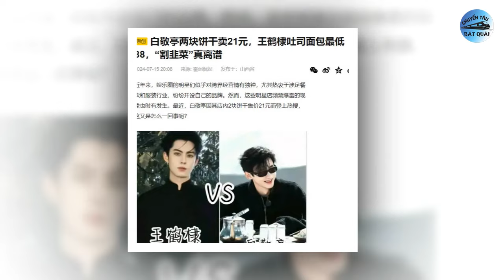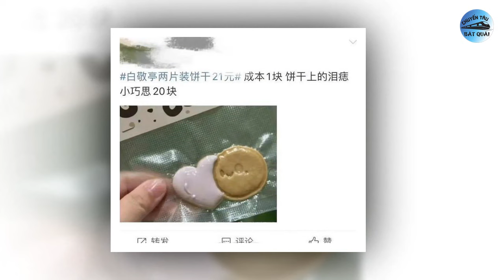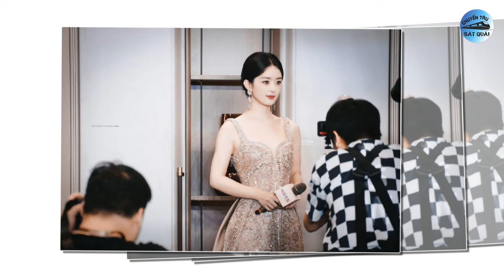Thái độ trái ngược giữa Hạc Đệ và Kính Đình khi mở tiệm, Lệ Dĩnh chạm đỉnh nhờ tăng cân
1. Vương Hạc Đệ và Bạch Kính Đình đồng loạt mở tiệm bánh, dân tình liền chê mắc: 'Chỉ bào tiền fan là giỏi'.
Ngoài diễn xuất, các diễn viên Cbiz còn được đánh giá có đầu óc nhanh nhạy khi mở cửa hàng bán cafe, bánh ngọt. Tuy nhiên mới đây, cửa hàng của Vương Hạc Đệ và Bạch Kính Đình gây tranh cãi vì giá cả cũng như chất lượng. Cụ thể, tiệm bánh ngọt mới mở thuộc chuỗi thương hiệu cá nhân của Vương Hạc Đệ đang bị rất nhiều cư dân mạng chê về giá.
2. Triệu Lệ Dĩnh chạm tới đỉnh cao nhan sắc nhờ tăng cân.
Triệu Lệ Dĩnh hiện là một trong những tiểu hoa 85 đình đám nhất Cbiz với lưu lượng thuộc hàng top. Nữ diễn viên gây ấn tượng không chỉ nhờ kho tàng phim ảnh đồ sộ mà còn với visual ngọt ngào, kiều diễm dù đã ở ngưỡng cửa U40. Sau gần 20 năm ngụp lặn trong làng giải trí, người đẹp Sở Kiều Truyện vẫn duy trì được sức hút của mình đối với khán giả, là “thỏi nam châm" truyền thông mỗi lần cô xuất hiện tại các sự kiện.
3. Mỹ nhân Trường Tương Tư 2 được nhận xét "đẹp điên", diễn xuất đỉnh chẳng kém Dương Tử?
Thời điểm hiện tại, Trường Tương Tư 2 đang là bộ phim hot nhất màn ảnh Hoa ngữ. Mới đây, tác phẩm này tiếp tục trở thành chủ đề được quan tâm nhờ phân cảnh cực ấn tượng của nhân vật nữ phụ Phòng Phong Ý Ánh. Cụ thể, đó là cảnh Phòng Phong Ý Ánh bị Đồ Sơn Hầu đổ hết mọi tội lỗi dơ bẩn lên người.
4. Sao nhí diễn đỉnh tới mức 7 năm chưa từng thất bại, đóng phim nào cũng thành bom tấn phòng vé.
QQ đưa tin bộ phim điện ảnh Mặc Sát do Vương Truyền Quân, Trương Quân Ninh, Vương Thánh Địch đóng chính sau 9 ngày ra mắt thu về 600 triệu NDT (hơn 2.100 tỷ đồng), hiện là quán quân phòng vé mùa hè tại Trung Quốc. Giới chuyên môn dự đoán tổng doanh thu của phim có thể lên tới 2 tỷ NDT (hơn 7.000 tỷ đồng).